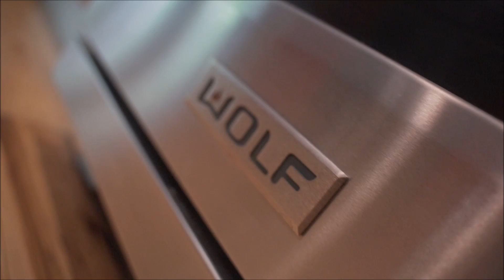1986 Old Pendergrass Rd - Property Tour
Property video tour of 1986 Old Pendergrass Rd, Jefferson, GA 30549 listed with Katie Pierce Properties of Keller Williams Realty Atlanta Partners.